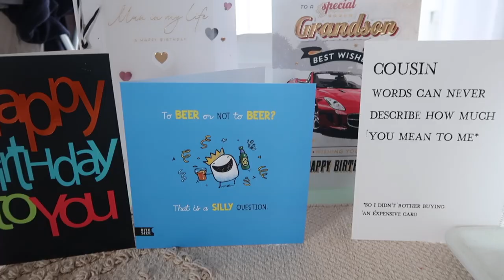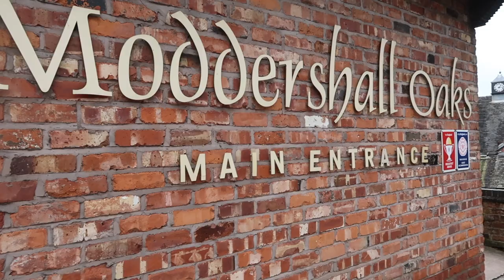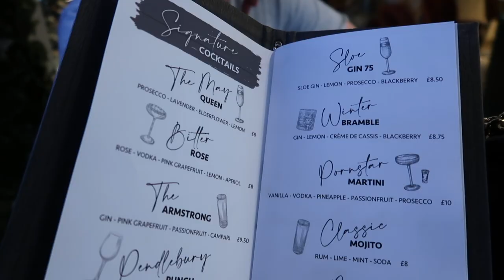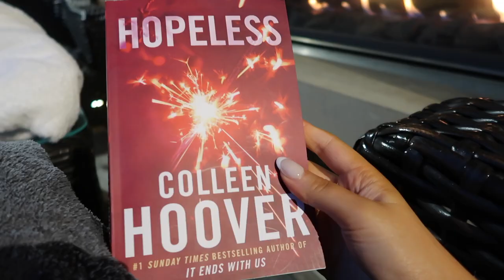Weekly Vlog; Afternoon Tea at The Ritz, Callum's birthday spa day | Sophie Faye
xoxo
Sophie